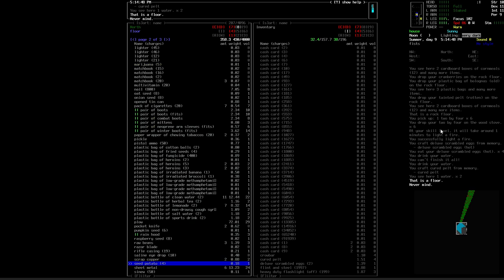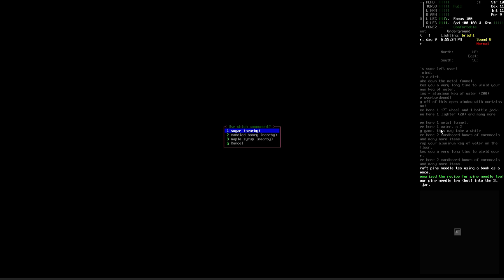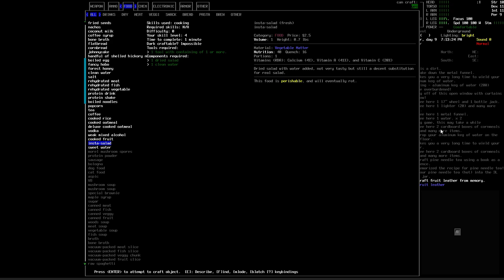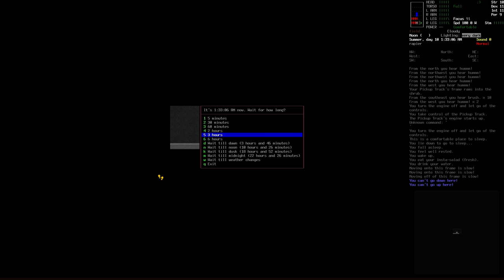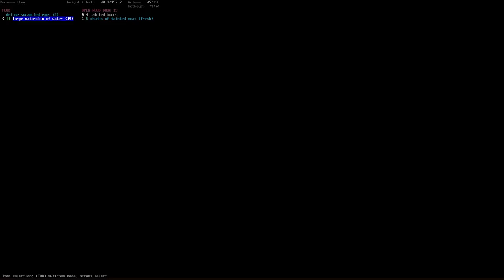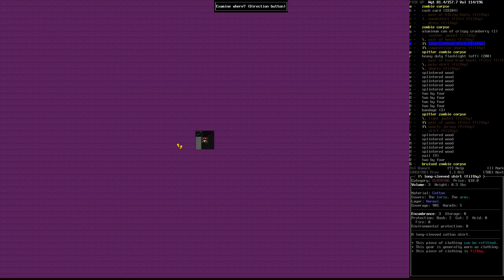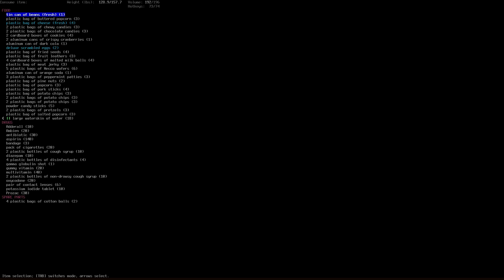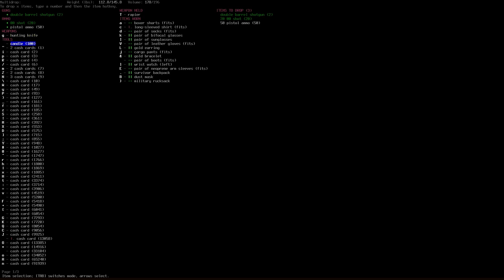Cataclysm Dark Days Ahead Episode 26: Heading Towards the Hospital!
This is Cataclysm Dark Days Ahead Episode 26. If you have some feedback or questions you would like to ask me leave them in the comments below!